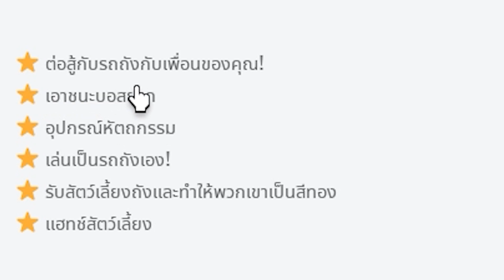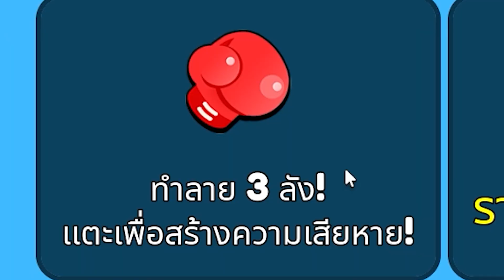เมื่อผมต้องขับรถถังไปรบ!!! | Tank Simulator X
Tank Simulator X